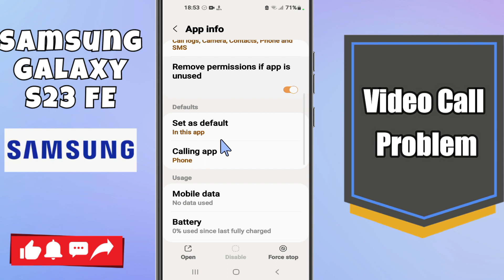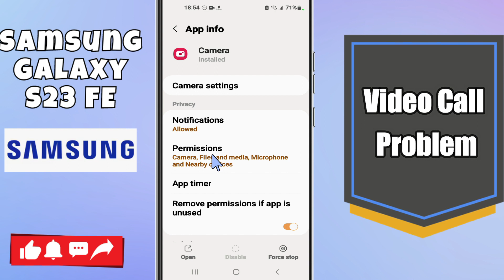Samsung Galaxy S23 FE Video Call Problem || Solution of video call issues || Video call not working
Samsung GalaxyS23 FE Video Call Problem || Solution of video call issues || Video call not working